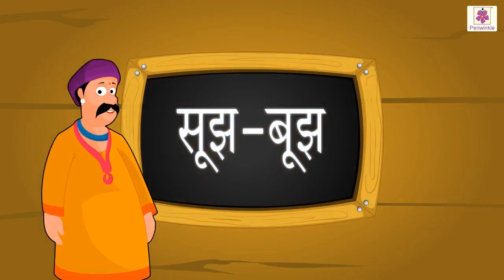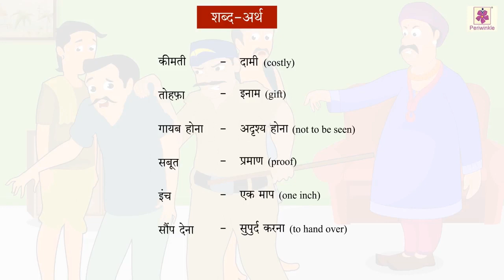Soojh Boojh | Hindi Stories For Grade 4 | Periwinkle | Story #2